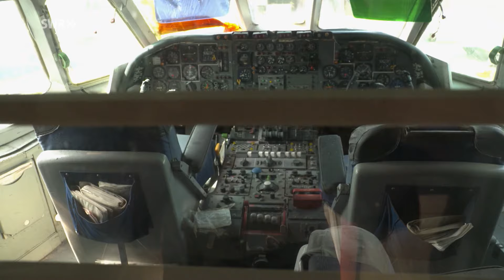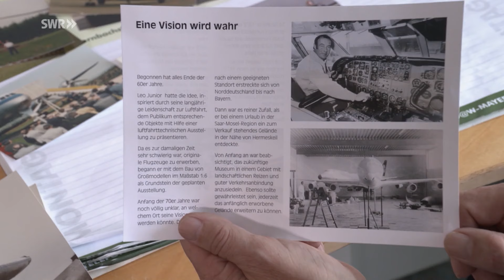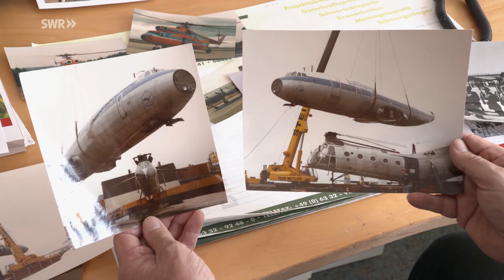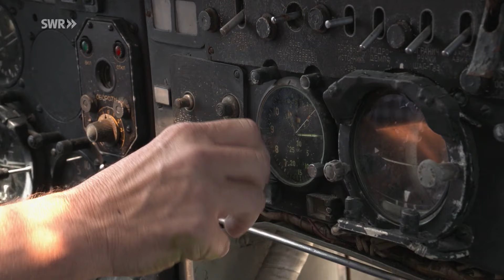Die größte private Flugzeugsammlung Europas steht in Hermeskeil!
1973 wurden die Juniors noch belächelt, als sie in Hermeskeil mit vier Flugzeugen starteten. Heute besitzt die Familie die größte Flugzeugsammlung Europas.

Originale und Replika, das Im privaten Luftfahrtenmuseum in Hermeskeil kann man die großen Flieger bestaunen.